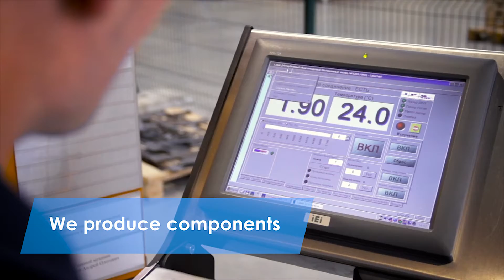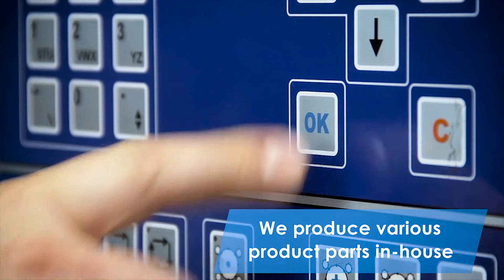NPM Factory (eng)